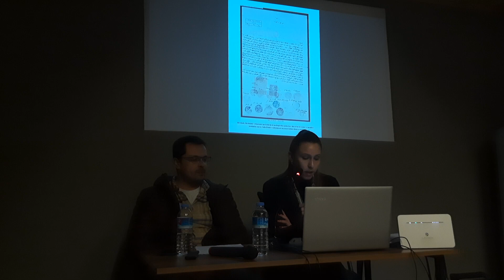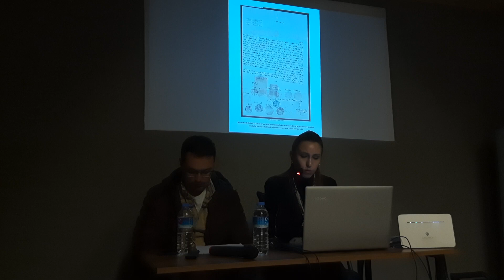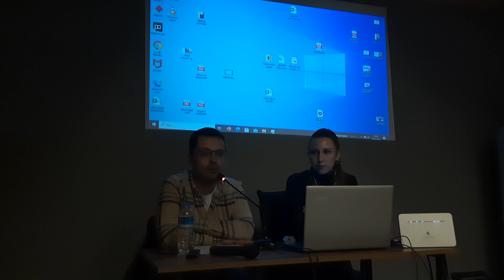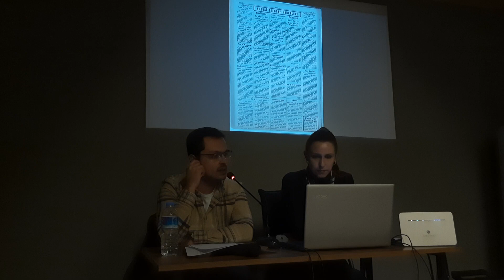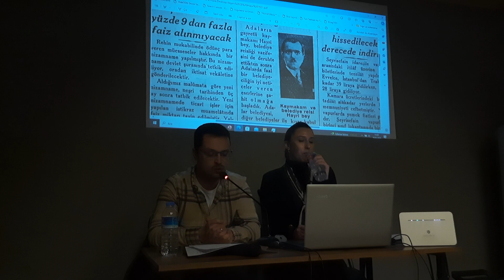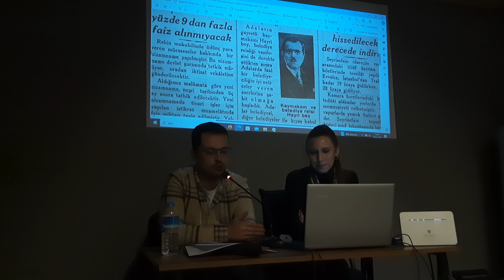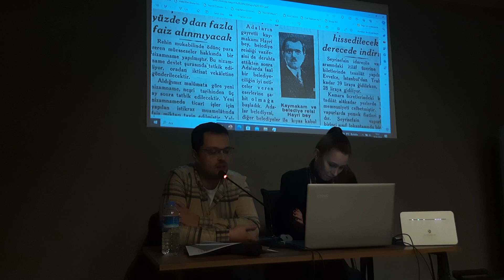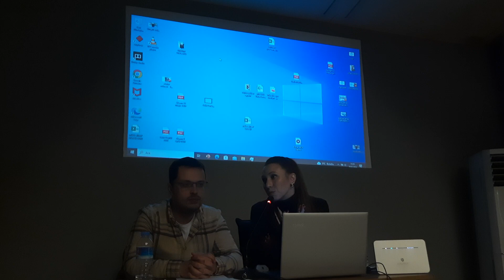Kuruluşundan İlk Yıllarına Kadar Adalar Belediye Tarihinin Serencamı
ADALAR MÜZESİ'NDE 100. YIL SOHBETLERİ

Serinin ilk semineri 14 Ocak 2024 Pazar 15:00’de “100 Yıl Önce Adalar Sokakları” başlığı altında Prof. Dr. Murat Güvenç tarafından gerçekleştirilmişti.

Serinin ikinci konuşması ise 18 Şubat Pazar, 15:00’de “Kuruluşundan İlk Yıllarına Kadar Adalar Belediye Tarihinin Serencamı” başlığı altında Duygu Saygın ve Umut Dere tarafından gerçekleştirilecek. Saygın ve Dere, konuşmada 25 Ağustos 1867 günü kurulan ancak sürekli yaşadığı değişimler ve sancılı seçim süreçleriyle şehrin en ilginç yerel yönetimlerinden biri olan Adalar’daki belediye teşkilatını inceleyecekler. Belediyenin teşkil süreci ve 1930’lara kadarki idari yapısının ele alınacağı bu konuşmada, yerel yönetimler serüveninin ilk yılları özetlenerek Adalar’ın tarihî serencamında bir boşluk doldurulacaktır.

Etkinlikler herkese açık olacaktır. Katılım için kayıt gerekmemektedir.